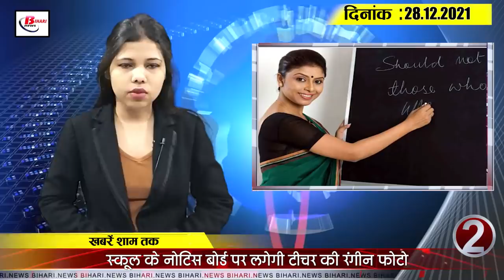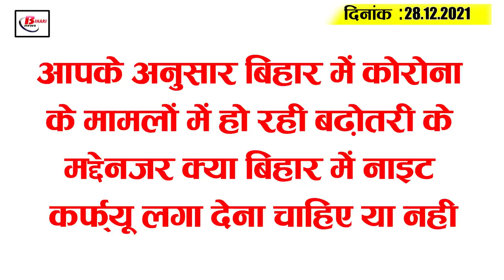Get Bihar Evening breaking news of 28th December on BPSC, Nitish kumar,omicron update,RJD.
Latest today Bihar evening news of 28th December on BPSC, Nitish kumar,omicron update,RJD.

1. Date of MotorVehicleInspectorRecruitment Examination of Bihar Public Service Commission released
Important Information for Candidates Appearing for Motor Vehicle Inspector Recruitment 2021 Examination Bihar Public Service Commission has declared the date of Motor Vehicle Inspector Recruitment 2021 Examination.   BPSC Motor Vehicle Inspector Candidates applying for recruitment test can check the exam date by visiting the commission's

2. Teacher colour photo to be placed on school notice board
3. Bihar receives light rain today and tomorrow
4. More than 25 corona cases found in Bihar

5. BPSC to soon remove advertisement for restoration of head master and head teacher in Bihar
6. 8 trains coming to Bihar from these cities cancelled

7. Special court required in prohibition case

8. Action plan prepared for children's vaccination and booster dose in Bihar

9. Tejashwi MLABachchaPandey and his brother booked in former

10. Centre team to conduct random checks in districts today
11. Nitish Kumar pays tributes on Arun Jaitley's birth anniversary

12. Motihari ranks first among 135  polluted cities in the country

13. RJD team arrives to probe boiler burst of Noodles factory

14. BCCI  President Sourav Ganguly hit by corona

15. Executive engineer arrested for accepting bribe of lakhs of rupees in Patna

According to you, should night curfew be imposed in Bihar in view of the increase in corona cases in Bihar or not?